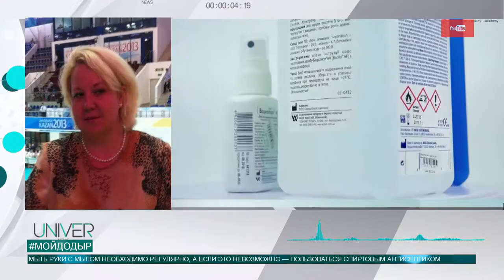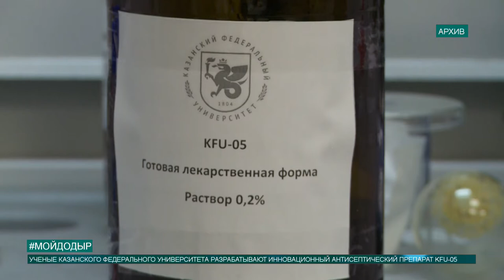МОЙДОДЫР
Мытье рук – это обязательная процедура после прихода с улицы и посещения общественных мест, так как банкоматы и ручки магазинных дверей, поручни общественного транспорта могут быть источником разных болезней, тем более в период пандемии. О том, как правильно мыть руки и как сделать в домашних условиях кожный антисептик, узнаете в следующем сюжете.